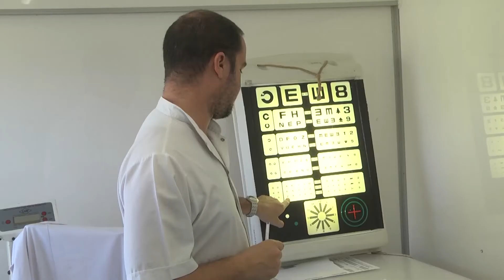Iniciamos un programa para la atención y control de niños sanos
El mismo, que comenzó en las instalaciones del ‘Poli’ N° 1,  aprovechando las Colonias, está destinado a chicos de entre 8 a 10 años, que son supervizados anualmente por un equipo de médicos clínicos, nutricionistas, pediatras, odontólogo, oftalmólogo y las enfermeras para la vacunación. “Es una avanzada para armar los equipos que revisarán a 3.500 chicos que cursan en jardines estatales, que así habrán pasado un control completo una vez por año con las derivaciones que correspondan”, dijo la Secretaria de Salud y Medio Ambiente, Alicia Aparicio.